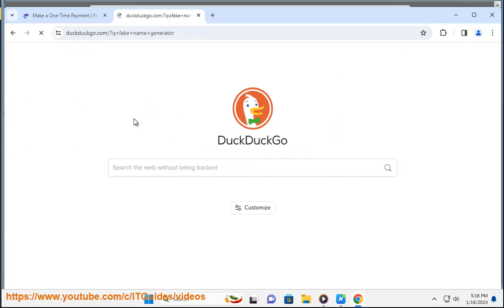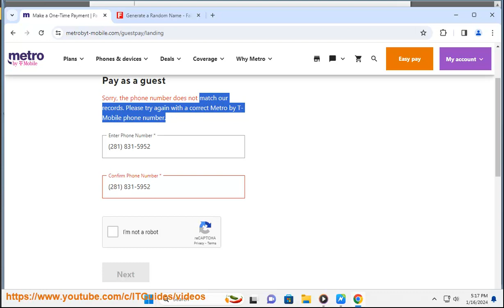What's MetroPCs guestpay? Metro PCs pay by check​? Pay Metro PCS Phone Bill Online?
Find out What MetroPCs guestpay is and, how to use it.

i. **Currently, Metro by T-Mobile currently doesn't accept payments by check.** Their accepted payment methods for online and in-store payments include:

* Credit card
* Debit card
* Metro by T-Mobile gift card
* Cash (in-store only)

While checks aren't accepted directly, there are a few alternative options you can consider:

* **Money Order:** Purchase a money order and pay your bill in-store. Present the money order to the cashier along with your account information.
* **Third-Party Payment Platforms:** Some third-party platforms (like BillPay or Western Union) may allow you to pay your Metro bill with a check. However, these platforms might charge additional fees.
* **Set Up AutoPay:** If you have a reliable checking account, consider setting up autopay with your debit card or bank account. This ensures your bill is automatically paid on time, avoiding late fees.

It's important to remember that if you use any alternative methods outside of Metro's official payment channels, ensure the payment reaches them by the due date to avoid late fees.

Here are some helpful resources:

* **Contact Metro by T-Mobile Customer Care:** 1-888-8metro8

ii. Paying your Metro PCS (now Metro by T-Mobile) phone bill online is quick and easy with two main options:

* **Access the Self-Serve Portal:** Visit the Metro by T-Mobile and click on "MyMetro" at the top right corner. If you haven't already, create an account or log in with your existing MyMetro credentials.
* **Go to Payments:** Once logged in, click on "Payments" in the menu bar.
* **Make a One-Time Payment:** Choose "Make a One-Time Payment" and enter your preferred payment method (debit card, credit card, or Metro by T-Mobile gift card). Enter the payment amount and confirm your details.
* **Set Up AutoPay (Optional):** If you prefer automatic payments, click on "Set Up AutoPay" and choose your preferred payment method and date for future payments.

**2. Through the MyMetro App:**

* **Download the MyMetro App:** If you haven't already, download the MyMetro app on your smartphone (available for Android and iOS).
* **Log in to the App:** Open the app and log in with your MyMetro credentials.
* **Tap on "Pay Now":** On the app's homepage, locate the "Pay Now" button and tap on it.
* **Choose Payment Method and Confirm:** Select your preferred payment method (debit card, credit card, or Metro by T-Mobile gift card) and enter the payment amount. Confirm your details to complete the payment.

**Additional Tips:**

* **Payment Processing Fees:** There may be small processing fees associated with online payments, depending on your chosen payment method.
* **Payment Deadlines:** Ensure you make your payment before the due date to avoid late fees.
* **Payment Confirmation:** You will receive a confirmation email or text message after successfully making your payment online.

* **Customer Care Phone Number:** 1-888-8metro8